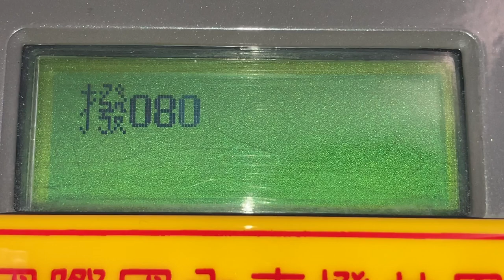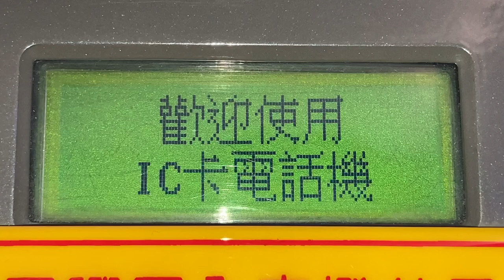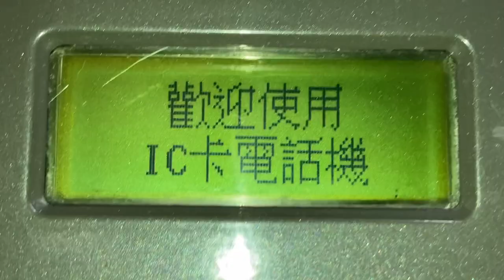IC卡式公用電話機(ICカード対応公衆電話) TIC-2 螢幕顯示(画面表示) 台灣通信工業股份有限公司 中華電信股份有限公司電信研究所研發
0:03 銘板
0:51 受話器を上げる
0:55 受話器を下ろす
1:05 悠遊卡の読み取り失敗
1:11 悠遊卡を挿入したまま受話器を下ろすと警告音が鳴る
1:39 クレジットカードを通す
2:02 悠遊卡の読み取り失敗